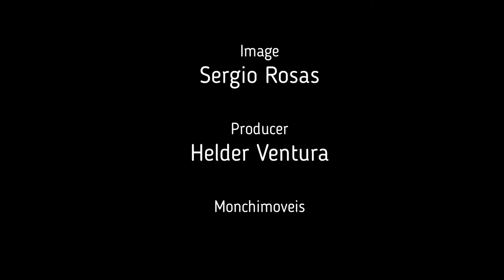Monchimoveis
Wood Works From Monchique